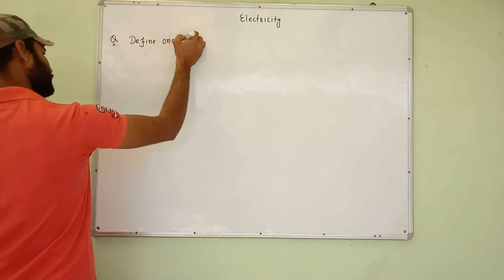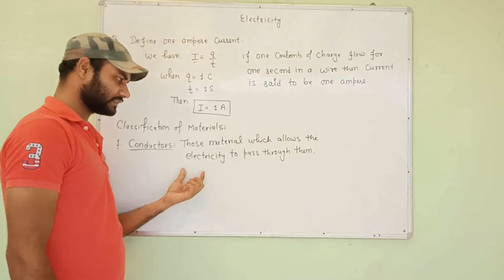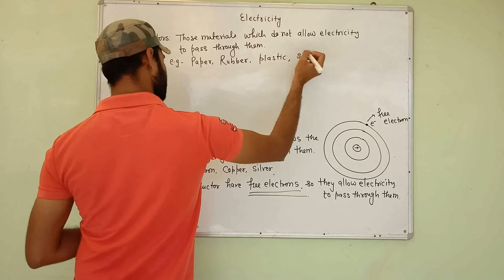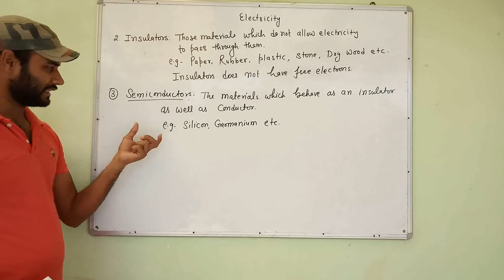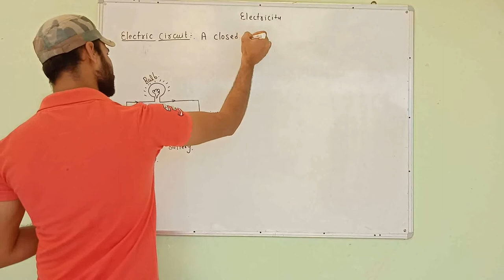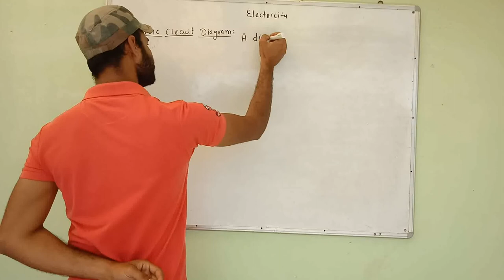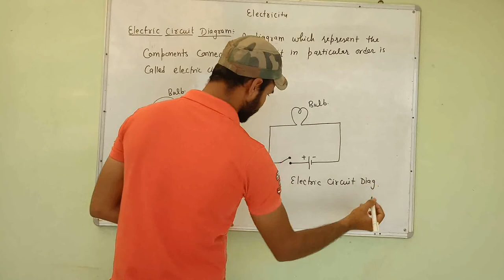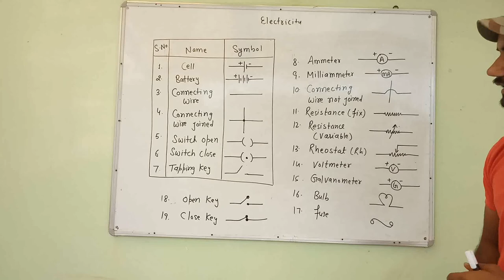Electric circuit and Electric Circuit Diagram